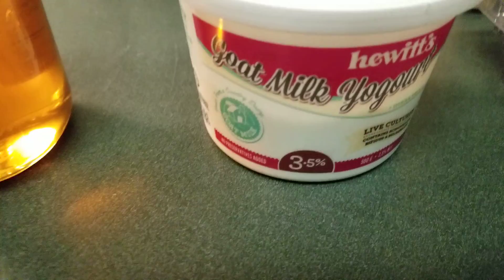A Healthy Gut Restoration Breakfast Recipe : ) 🐐🍯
I eat this for breakfast if I am restoring my gut flora along with the other meal video I made...
This recipe is delicious, only has three ingredients and is super easy to make.
👇Hit the SHOW MORE button below to read how its made...

Ingredients:
Fresh blueberries
Goat dairy yogurt
Local unpasteurized pure honey

How to make:
Pour a cup of goat yogurt into a bowl
Sprinkle a hand full of blueberries on top of the yogurt
Drizzle a spoonful of honey on top of the blueberries and yogurt.

Breakfast is ready.